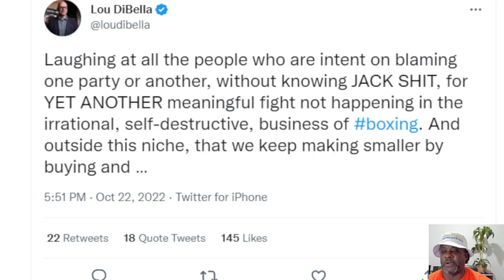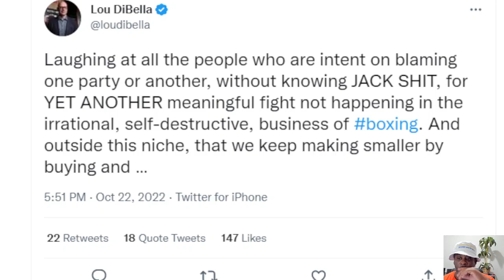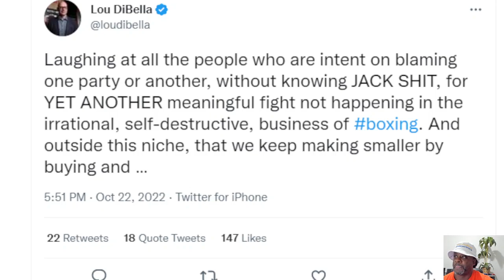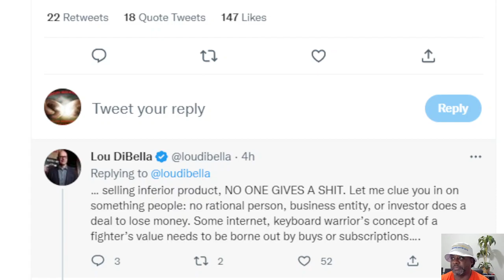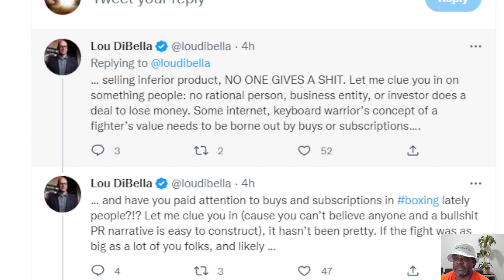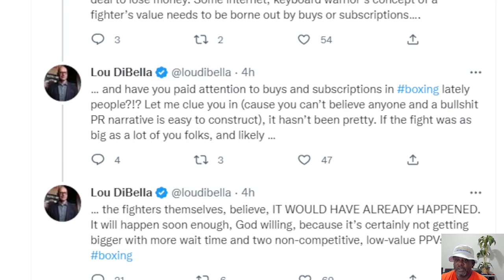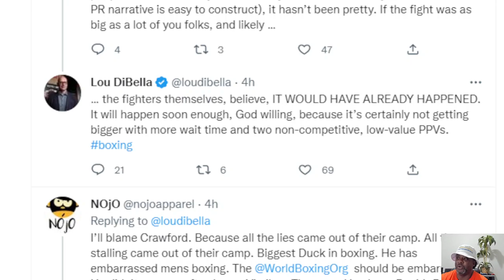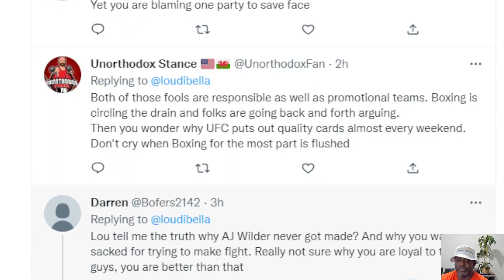Lou Dibella tweets that THERE IS NO MONEY IN SPENCE VS CRAWFORD. Fight is a lose-lose for investors